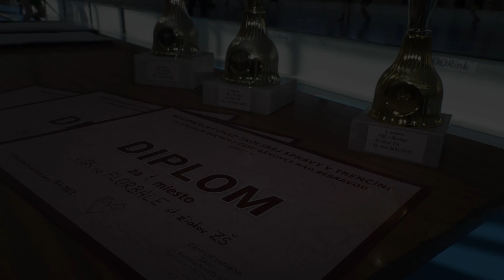Okresné kolá ZŠ vo florbale 2022 04 21